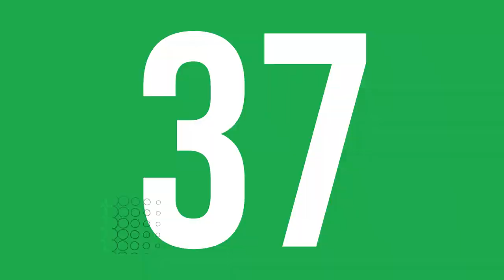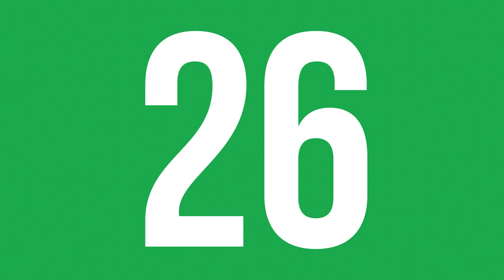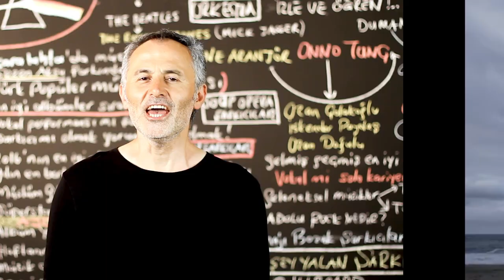En Çok Dinlenen Şarkılar (19 - 26 KASIM ) - ŞAFAK KARAMAN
2020 ŞAFAK KARAMAN MÜZİK

19 - 26  KASIM  haftasının en çok dinlenen şarkıları bu videoda... Dinlenme raporlarına göre hazırladığımız video Youtube'da yer alan  en gerçek listedir. İyi seyirler.

1-Zeynep Bastık & Anıl Piyancı - Bırakman Doğru Mu?
2-Ceg - First Class
3-Bege - Harman
4-Tuğkan - Kusura Bakma
5-Bilal Sonses & Yıldız Tilbe - Hasbelkader
6-Mero -Ben Elimi Sana Verdim
7-Contra - Islak Kum
8-Mabel Matiz - Toy
9-Emir Taha - Huyu Suyu
10-Pinhani - Dünyadan Uzak
11-Madrigal - Seni Dert Etmeler
12-İkiye On Kala - Kafamda Kentsel Dönüşümler
13-Xir - Sallan
14-Gazapizm - Unutulacak Dünler
15-Didomido & Eglo G - Nimet
16-Khontkar - Zengin
17-Tuğçe Kandemir - Kördüğüm
18-Bedo & Pos - Sanane
19-İbrahim Tatlıses - Nankör Kedi
20-Zeynep Bastık & Emir Can İğrek - Dargın
21-Diyar Pala - Uzak Ol
22-Yaşlı Amca - Yıldızlara Bak
23-Hadise - Küçük Bir Yol
24-Bedo & Patron - Ölebilirim
25-Fousheé - Deep End
26-Billie Eilish - Therefore I Am
27-Killa Hakan - Fight Kulüp
28-Murda & Ezhel - Duman
29-Evdeki Saat - Uzunlar
30-Bts - Life Goes On
31-Canbay & Wolker - Yangınlar
32-Gülşen & Edis - Nirvana
33-Zen-G & Ati242 - Alev Alev
34-Kaan Boşnak - Bırakma Kendini
35-Canozan - Sar Bu Şehri
36-Perdenin Ardındakiler - Beni Kendinden Kurtar
37-Lia Shine - Ben Gibi Bakmaz
38-Anıl Piyancı - Yağmurlar
39-Ziynet Sali - Kalbim Tatilde
40-Murda & Ezhel - Bi Sonraki Hayatımda Gel